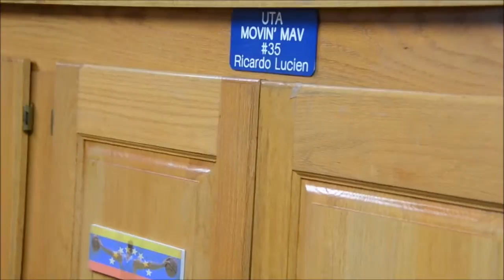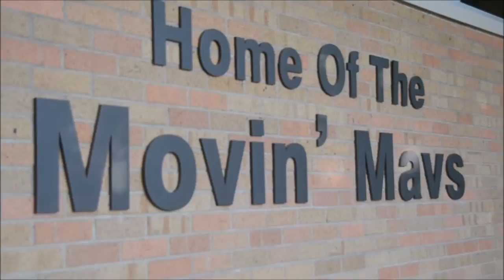Ricardo Lucien-Wheelchair Basketball(Hozier-Take me to church)